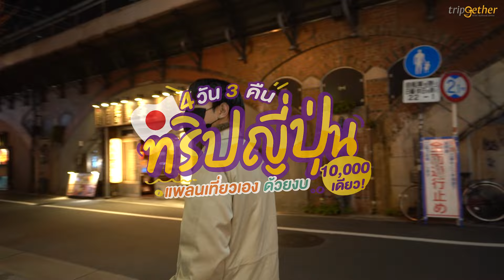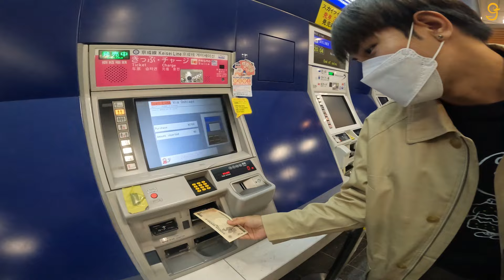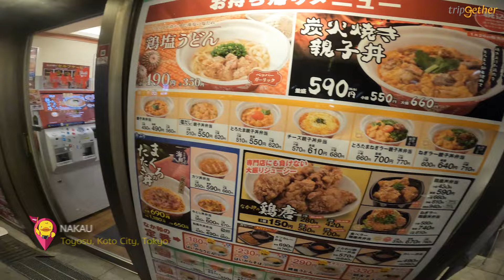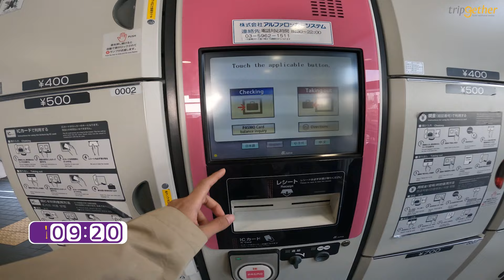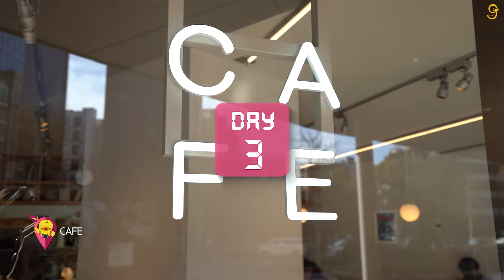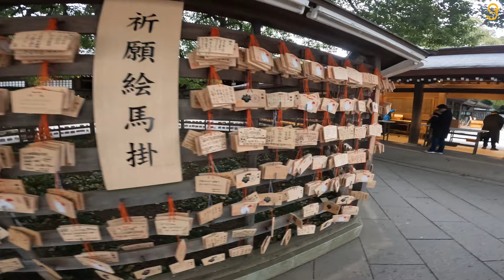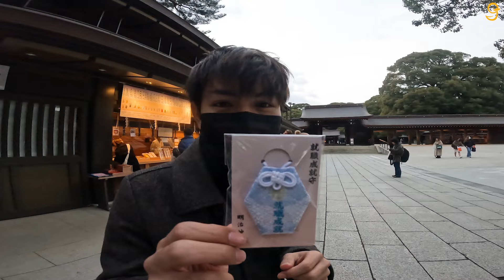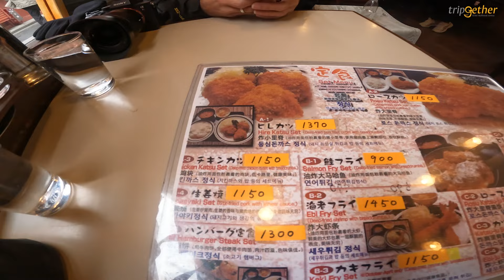ทริปญี่ปุ่น 4 วัน 3 คืน แพลนเที่ยวเอง ด้วยงบ 10,000 เดียว!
🇯🇵 วันนี้ทริปเก็ทเตอร์จะพาเพื่อนๆ ไปทริปญี่ปุ่น 4 วัน 3 คืน แพลนเที่ยวเอง ด้วยงบคนละ 10,000 เดียว! ที่จะพาไปตะลุยโตเกียว เที่ยวแบบจุกๆ กันให้เต็มอิ่ม

🎌ดูรีวิวตามรอยเที่ยวกันโลดดด

💸 **งบยังไม่รวมค่าตั๋วเครื่องบินไป-กลับ
🧍🏼🧍🏻‍♂️ **ทริปนี้เดินทาง 2 คน *ราคางบเป็นงบต่อคนน้าา

📍Day1
ท่าอากาศยานสุวรรณภูมิ
ท่าอากาศยานนานาชาตินาริตะ
Hotel JAL City Tokyo Toyosu
NAKAU

📍Day2
Shin - Toyosu Station
ร้านอาหารกลางวัน ย่าน Toyosu, Koto City, Tokyo
Apa Hotel Hatchobori Eki Minami
Tokyo Tower
วัดโซโจจิ
ศาลเจ้าชิบะไดจิงกู
ย่าน Ginza
ย่าน Yurakucho
Hidakaya

📍Day3
CAFE
Tsukiji outer market
วัดสึกิจิ ฮงวานจิ
ศาลเจ้าเมจิ
ย่าน Shibuya
Omoide Yokocho
Sotetsu Fresa Inn Higashi Shinjuku

📍Day4
ถนนนากามิเสะ โดริ
วัดเซ็นโซจิ

ติดต่อลงโฆษณา
🟤 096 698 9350 คุณแอปเปิ้ล